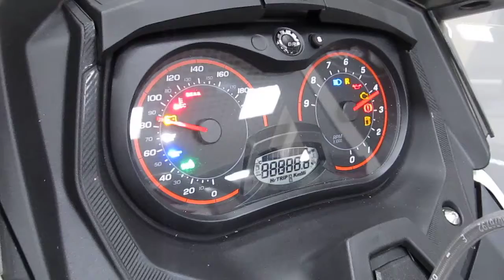Ski Doo Expedition 900 ACE 2014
Expedition Sport 900ACE *2014
 Новый ROTAX 900 ACE, 3-цилиндровый 4-х тактный, мощностью в 90 л.с. при расходе топлива на укатанной трассе до 10 л/100 км. Он оснащен системой электронного интеллектуального управления дросельной заслонкой -Intelligent Throttle Control.
Менять режим движения можно будет при помощи ключа безопасности D.E.S.S. (Digitally Encoded Security System), который является программируемым и выполняет функцию противоугонного иммобилайзера.
На 900 АСЕ предусмотрена возможность выбрать один из 3 режимов движения нажатием кнопки. Режим "Стандарт" обеспечивает плавный пуск и разгон, ограничение крутящего момента при достижении примерно 70км/час. Спортивный режим не имеет ограничений и позволяет использовать всю динамику и мощность. Экономичный режим "ЭКО" задает ограничения максимальной скорости и убавляет резкости и отзывчивости двигателю с целью максимальной экономии топлива.